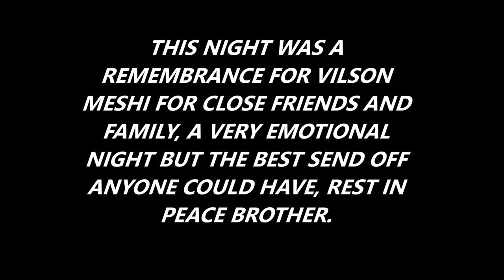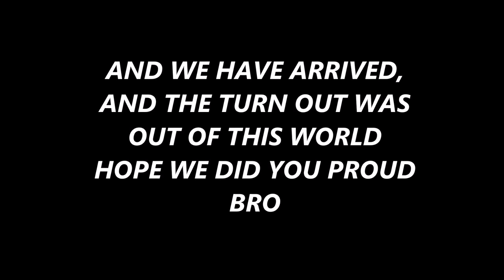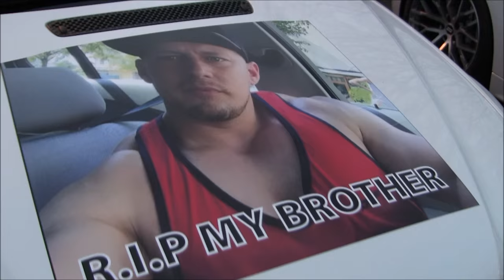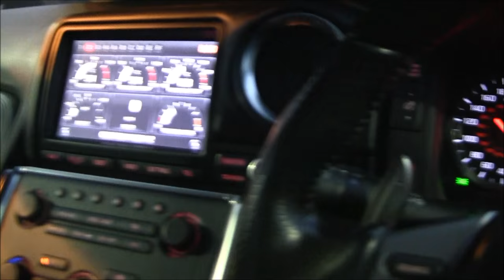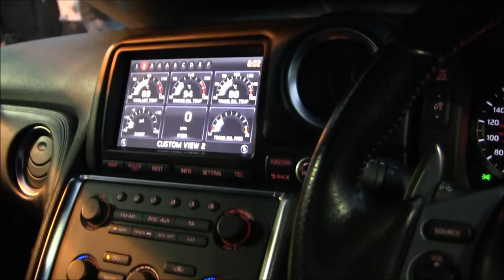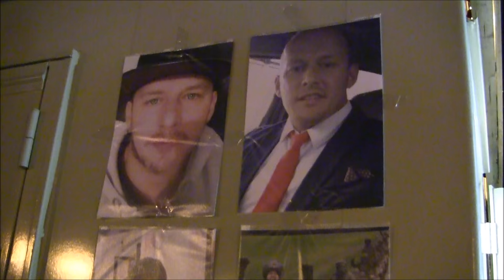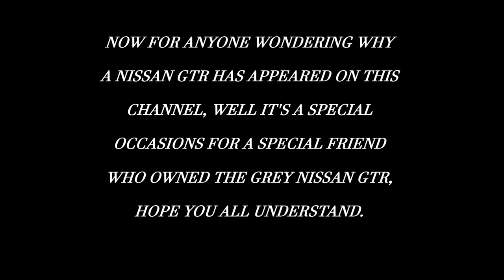A NIGHT TO REMEMBER VILSON MESHI (1985-2016 RIP)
This night was a gathering for friends an family of a great loving and caring man called Vilson Meshi, he owned his dream car the Nissan GTR and his life was sadly taken on the 27/03/2016, i miss him alot and still and always will be very upset and shocked, but watch this video in his memory and pray for him, rest in peace brother i love you, don't forget to share like and subscribe, and if you haven't already then also subscribe to my Nissan GTR channel to see the ride in Vilsons Nissan GTR, link is below.

Social Media - Instagram - R35addict_Photography - Twitter -@R35addict